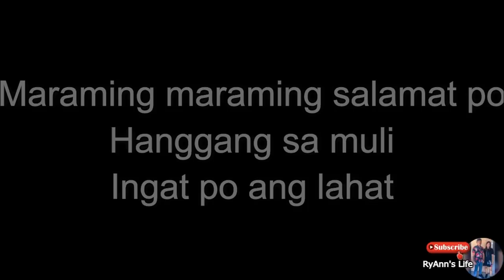RELAXING OUTDOOR COOKING CHICKEN TENDERS X DYNAMITE MUKBANG